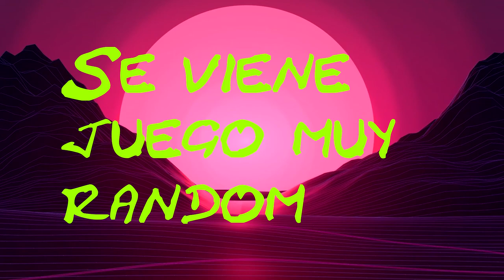Gameplay| Zibbs - Alien Survival |El alien se vuelve LOCO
Espero que os gustara el video de este juego tan raro.

zibbs - alien survival
Zibbs - Alien Survival
early acess

gameplay